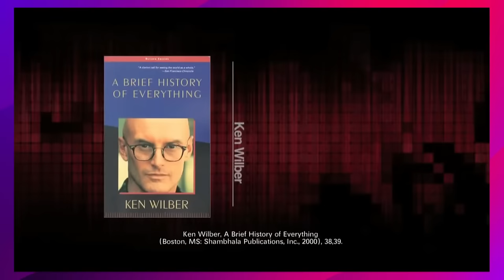MAKE IT PLAIN | Ep. 24 | Reaction To Jeymes Samuel’s The Book of Clarence. Ye Are Gods!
In this episode of MAKE IT PLAIN, we react to Jeymes Samuel’s "The Book of Clarence." His message through the film is, "There is a god in yourself." We unpack the meaning of 'ye are gods' in John 10:34 and Psalm 82:6.

POLL QUESTIONS BELOW:
Q1. Do you agree that humans are
inherently divine?
Yes
No

Q2. What does the phrase "Ye are gods" mean
that is written in Psalm 82:6 and John 10:34?
A. Each person is divine
B. Adam was made divine in God's image
C. "gods” means you belong to God
D. It means God's judges and prophets

Q3. Who was one of the judges of
Israel in the Old Testament?
A. Othniel
B. Abner
C. Joab
D. Lamech